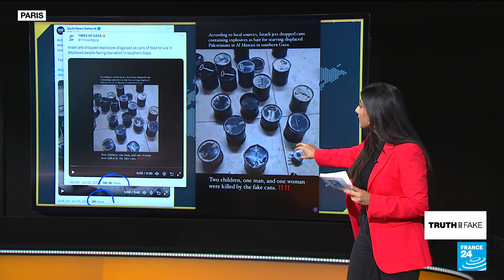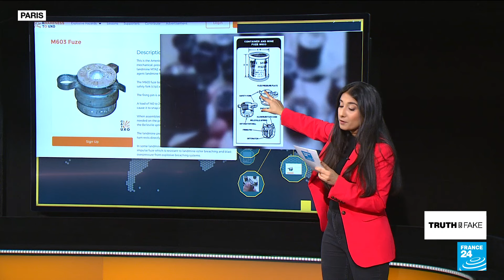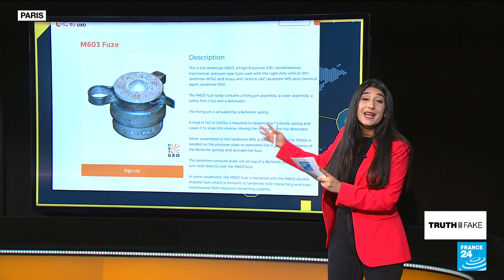Is Israel dropping explosive 'food cans' on Gaza? No, these are mine igniter boxes • FRANCE 24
A video has gone viral on social media, claiming to show booby-trapped cans of food being dropped over the Gazan people by the Israeli military, at a time when they are suffering from what the UN calls "catastrophic hunger." But are these actually explosives, and can they be linked to the Israeli army? In this edition of Truth or Fake, Vedika Bahl explains what we know about these metal containers, with the help of an arms specialist.